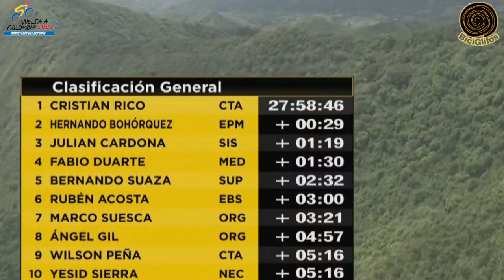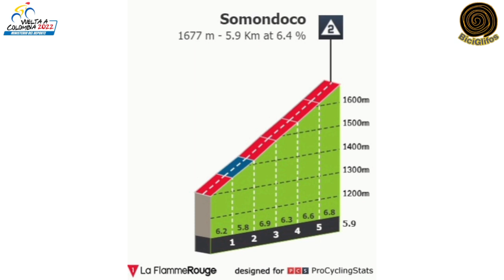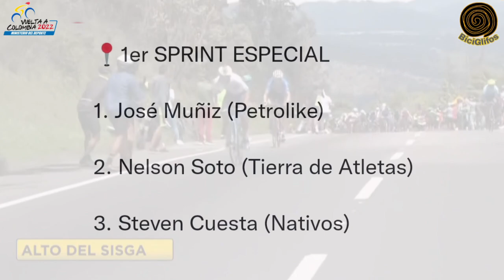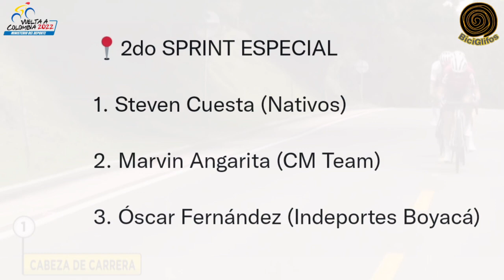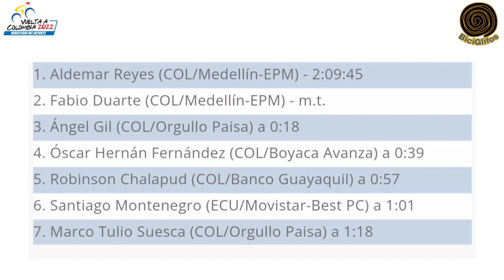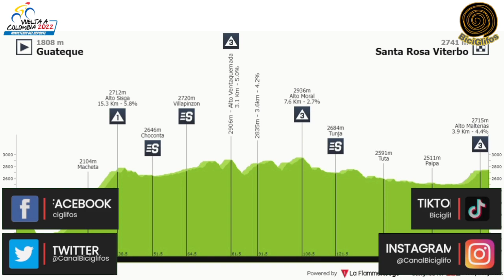Resumen Etapa 8 🇨🇴 VUELTA a COLOMBIA 2022 🇨🇴 Patas arriba la Clasificación General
Vibrante etapa la vivida hoy en la 🇨🇴 Vuelta a Colombia 2022, 💥 La Clasificación General se desbarató y el ✅ Team Medellín atacó al líder Cristian Rico.

🥳 En el próximo Tour de Francia 2022, estaré entregando un espectacular premio 👉 que será una 🏆 bicicleta de ruta Trek la Domane Al 2 - 2022 💥TOTALMENTE GRATIS.

✅ Estos son los pasos para ganarte el premio:

👉 Dar Like a los vídeos

Es muy fácil y lo mejor es Gratis.

Vuelta a Colombia 2022
Vuelta a Colombia
Vuelta a colombia 2022 en vivo
Vuelta Colombia 2022
Vuelta Colombia
Etapa 8 vuelta a Colombia 2022
Vuelta Colombia 2022 Etapa 8
Resumen etapa 8 vuelta a Colombia 2022
Etapa 8 vuelta a Colombia masculina
Etapa 8 Vuelta a Colombia Masculina 2022
Cristian Rico
ciclismo hoy
ciclismo
BiciGlifos
dany pro cycling
diego vos
Costa Ciclismo
Rodri sabato
Fabio Duarte
Aldemar Reyes
Resumen